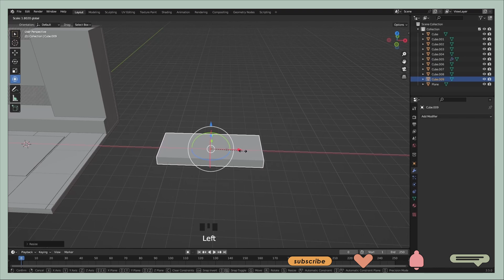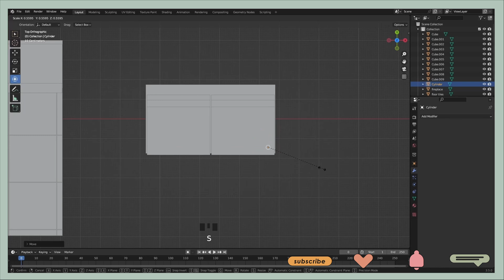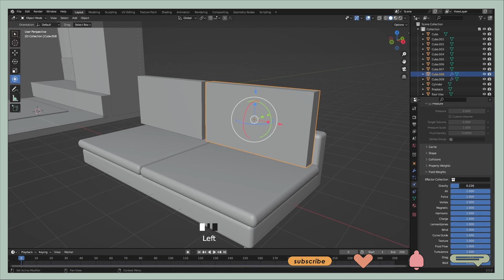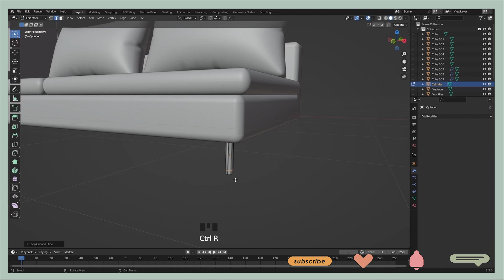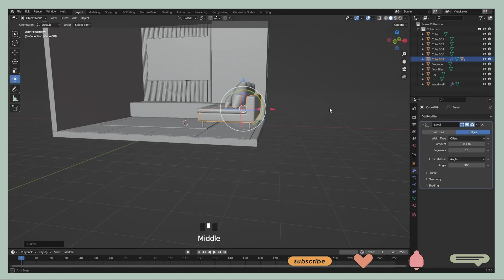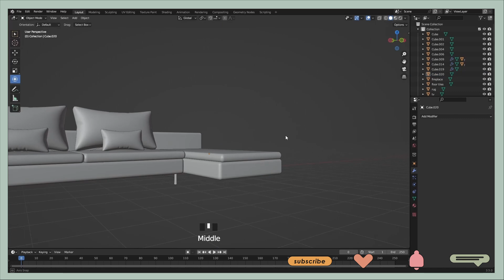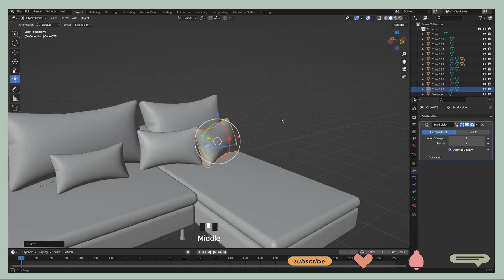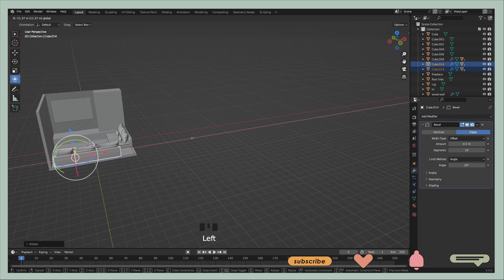Beginner Friendly Real-time modeling Blender 3D tutorial: Modern Couch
Hey y'all!

Today I want to show you how I create this modern couch in Blender!